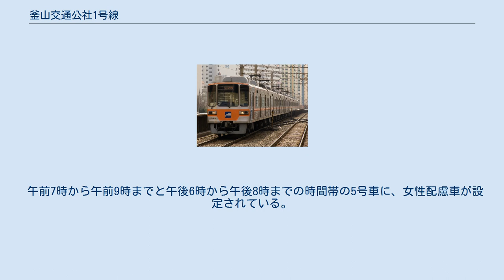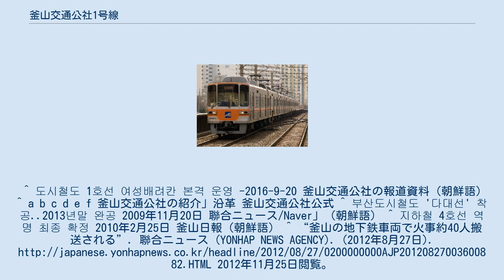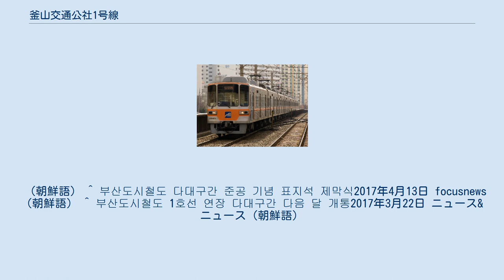釜山交通公社1号線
釜山交通公社1号線（プサンこうつうこうしゃ1ごうせん）は、大韓民国の釜山広域市沙下区にある多大浦海水浴場駅から同市金井区にある老圃駅までを結ぶ、釜山交通公社（Humetro）が運営する鉄道路線。
 車体および路線図や乗り換え案内で使用されるラインカラーは●橙色。
 釜山都市鉄道ネットワークを構成する路線の一つである。
釜山都市鉄道では最初の路線で、1985年にポムネゴル - 梵魚寺間が開業した。
かつては「釜山地下鉄1号線」と呼ばれていた。
また「釜山広域市都市鉄道建設条例」における正式名称は「釜山地下鉄中央線」であったが、一般への案内に使われないまま当該条例の廃止により削除されている。
 南浦洞・西面・韓国鉄道公社釜山駅・釜山広域市庁・釜山総合高速バスターミナルなどの繁華街や公共施設の最寄駅もあり、市の中心部を通ることから利便性は高い。
 午前7時から午前9時までと午後6時から午後8時までの時間帯の5号車に、女性配慮車が設定されている。
 駅所在地は全線釜山広域市内。
^ 도시철도 1호선 여성배려칸 본격 운영 -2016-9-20 釜山交通公社の報道資料（朝鮮語） ^ a b c d e f 釜山交通公社の紹介」沿革 釜山交通公社公式 ^ 부산도시철도 '다대선' 착공..2013년말 완공 2009年11月20日 聯合ニュース/Naver」（朝鮮語） ^ 지하철 4호선 역명 최종 확정 2010年2月25日 釜山日報（朝鮮語） ^ “釜山の地下鉄車両で火事約40人搬送される”. 聯合ニュース (YONHAP NEWS AGENCY). (2012年8月27日). 2012年11月25日閲覧。
^ (釜山交通公社プレスリリース,2016年1月11日)부산교통공사, 1호선 연장 다대구간 6개 역명 확정（朝鮮語） ^ a b 부산도시철도 다대구간, 16일부터 '종합 시험운행'2016年12月16日,news1（朝鮮語） ^ 부산지하철 1호선 다대구간 7일 시운전…4월 개통2017年2月6日,聯合ニュース（朝鮮語） ^ “[속보 부산지하철 1호선 운행 중단… 서대신동역∼신평역 구간”]. 国民日報. (2017年2月12日). 2017年3月23日閲覧。
（朝鮮語） ^ 都市鉄道1号線、多大区間、4月20日開通 2017年3月24日 釜山日報 ^ a b “1호선 다대구간 시승해보니 신형열차, CO2(이산화탄소) 자동 조절·핫라인 구축”. 釜山日報. (2017年3月22日). 2017年3月23日閲覧。
 （朝鮮語） ^ 부산도시철도 다대구간 준공 기념 표지석 제막식2017年4月13日 focusnews（朝鮮語） ^ 부산도시철도 1호선 연장 다대구간 다음 달 개통2017年3月22日 ニュース&ニュース（朝鮮語）